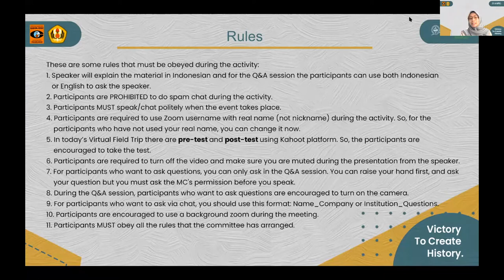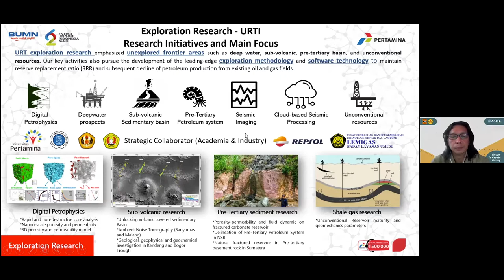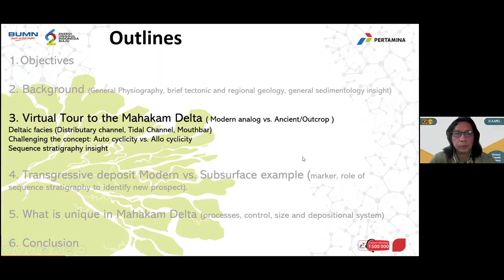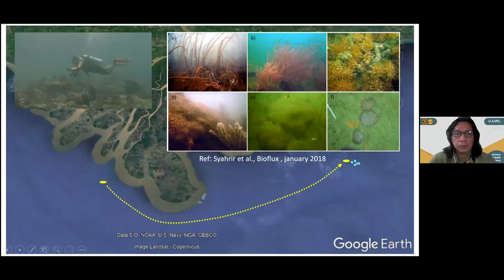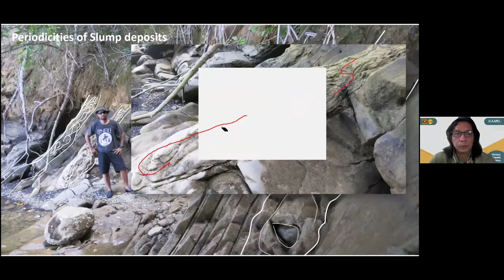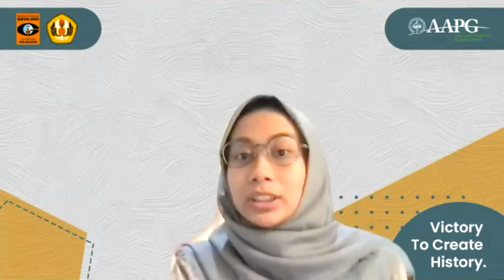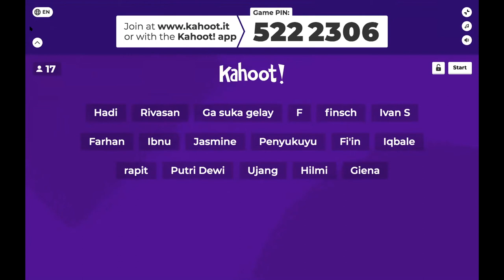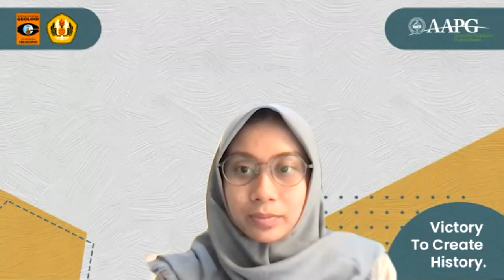Virtual Field Trip to Balikpapan Bay and Mahakam Delta with Pertamina URTI | AAPG Unpad SC 2021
GREETINGS PETROLEUM ENTHUSIASTS!

This is Virtual Field Trip of AAPG Unpad SC was held
on March 7th, 2021 with the theme of “Virtual Field Trip to Balikpapan Bay and Mahakam Delta with Pertamina URTI (Upstream Research Technology Innovation)”. The lecture was delivered by Erlangga Septama, Ph.D as a Exploration Research Advisor. We are honoured to be able to obtain knowledge from the experts. We hope this activity will be of great benefit
not only to those who attends the meeting, but also watches this video.